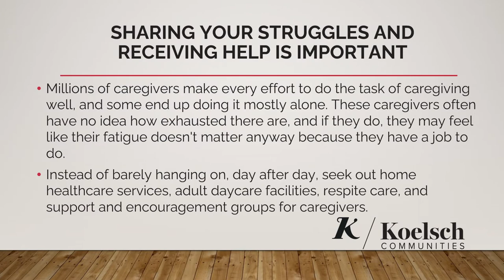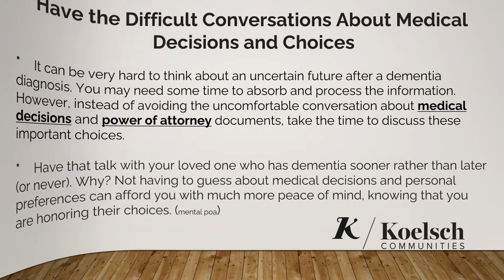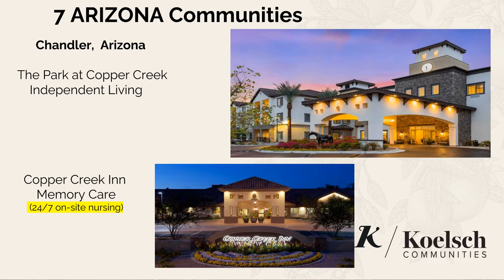Maintaining Dignity and Memory Care PowerPoint Presentation 5 18 22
Benevilla is excited to present their “Live on Zoom” educational workshop from Wednesday, May 18th titled “Maintaining Dignity and Memory Care” featuring our Benevilla expert senior care partner, Paige Fairbanks-Gunn, CDP, Relationship Manager for the Arizona Region with Koelsch Communities.   This is the PowerPoint she used during the presentation.

Dementia is a general term used to describe a decline in mental ability severe enough to impair a person’s ability to perform everyday activities. Understanding how to care for someone with dementia can be difficult for anyone. You are exploring unfamiliar territory with your friend or loved one. It can be a daunting and confusing time for both of you. When caring for a person with dementia there is a tendency to focus on what a person cannot do. Paige will explore memory care options where the focus is maintaining dignity and celebrating abilities. Do not assume just because your relationship is different, it can’t be fulfilling and meaningful. You can still enjoy time together in ways that bring you closer.

Paige Fairbanks-Gunn has been helping seniors and their families since 1997. She has worked in skilled nursing, hospice, dementia care, transitional care, assisted, and independent living. Paige has been with Koelsch Communities since 2011. She has been involved in several new startup communities and helped open all 7 Arizona Koelsch Communities. She has worked with over three thousand families in her career.

This free presentation is the last of the Benevilla C.A.R.E.S. Virtual “Educational Workshop” series. Starting this summer, Benevilla will return to in person workshops hosted at their Surprise main campus. Each of these workshops feature carefully selected professionals who can answer your questions and provide guidance and resources you may need to prepare for senior life changes. Upcoming workshops cover a broad range of important topics from in-home care management and hospice to estate preparation and tax savings tips.